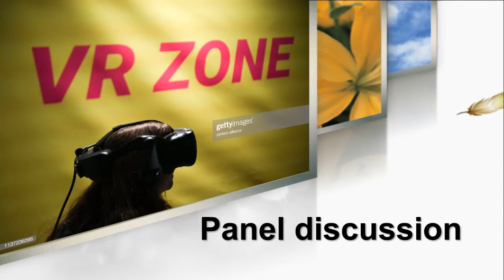最大規模のVRイベント「バーチャルマーケット3」 過去最長の5日間で開催決定！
22日、都内で「バーチャルマーケット3開催発表およびメディア向けパネルディスカッション『VRから創るパラリアル市場～バーチャルプラットフォームに集う人々の新しいライフスタイル』」が行われ、バーチャルマーケット3が今秋9月21日(土)～25日(水)に開催されることが発表された。

バーチャルマーケットは、仮想空間上でコミュニケーションを取ることができるサービスVRChat内の特設ワールドで開催される展示即売会。来場者は、会場に展⽰された3Dアバターや3Dモデルなどを⾃由に試着、鑑賞、そして外部サイトを利⽤して購⼊できる。3月8日～10日に開催されたバーチャルマーケット2では、12万5000人の来場者数を記録した。

イベントでは、バーチャルマーケットを主催する株式会社HIKKY代表取締役の舟越靖氏が登壇し、バーチャルマーケット2の結果報告やバーチャルマーケット3の開催概要を発表したほか、Holo Eyes株式会社取締役COO杉本真樹氏、東京大学情報理工学系研究科講師鳴海拓志氏による最新のVR研究についてのセミナー、パネルディスカッションが行われた。

パネルディスカッションでは、舟越氏、SHOWROOM株式会社代表取締役社長前田裕二氏、KDDI株式会社の中馬和彦氏、AT PARTNERS株式会社代表取締役土佐林淳氏らがVRによってもたらさせれる未来やVRの市場的可能性について議論した。

ディスカッションの中で、中馬氏はVRの未来について「むしろ、リアルを追求するのではなく、バーチャルにしかできないことが多分あって、そこに期待したい」とコメント。自身の運営するライブ配信サービスSHOWROOMでVR領域に投資をしているという前田氏は、その理由について「生まれ持った性別やあらゆる制約にとらわれずに自分のうちに秘めた個性を表現できる社会にしたい思っている」と語った。

バーチャルマーケット3は過去最長5日間の日程で開催。最多600サークルを募集している。会場は全6テーマ、15ワールドで展開される予定で、プラットフォームであるVRChatとも連携し、バーチャルマーケット2を超える集客を目指す。

TOP,
パネル ディスカッション,
パネリスト,
パネル ディスカッション と は,
パネラー,
パネラー パネリスト,
パネリスト と は,
シンポジウム パネル ディスカッション,
panel discussion,
パネリスト 意味,
モデレーター,
パネル ディスカッション 進め方,
シンポジウム と は,
RISING,
小森 純,
黒石 高大,
前田 祐二,
平嶋 夏海,
gackt,
showroom,
小森 純 事件,
前田 社長,
前田 裕二,
ショールーム 前田,
ペニオク,
石原 さとみ 前田,
野々村 友紀子,
石原 さとみ 彼氏,
平成 仮面 ライダー 20 作品 記念 ベスト,
山田 親 太朗,
showroom 前田,
小森 純 現在,
ショウルーム,
ペニー オークション と は,
showroom 社長,
前田 社長 showroom,
ペニオク 小森,